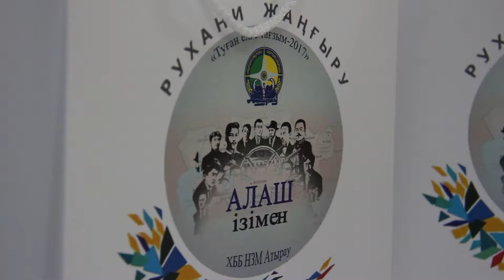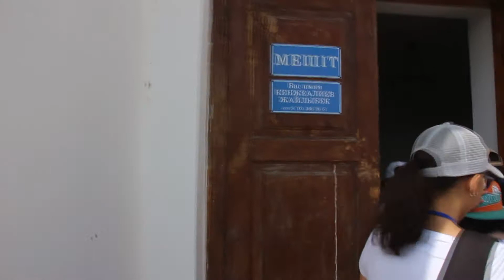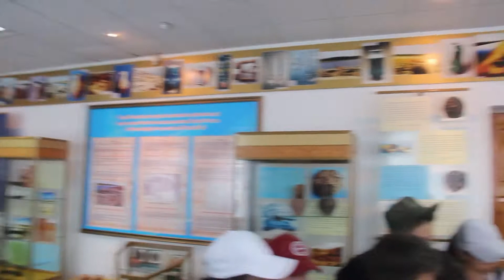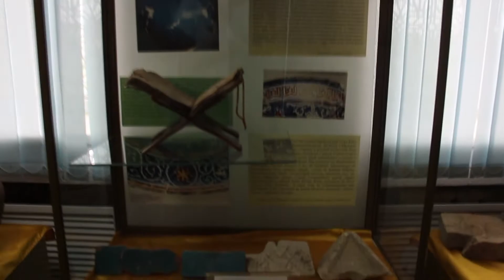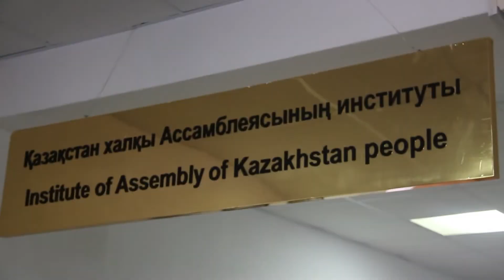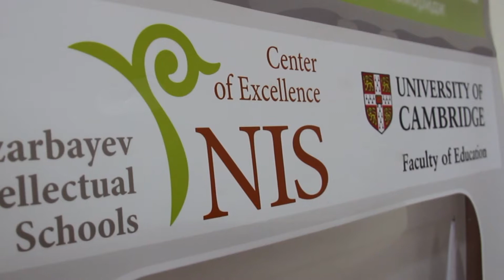"ТУҒАН ЕЛГЕ ТАҒЗЫМ": Алаш ізімен. Сарайшыққа саяхат және Атырау университетімен танысу.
Облысымызға келген "Туған елге тағзым" жобасының қатысушылары бүгінгі күнді көне Хан Ордалы Сарайшық қаласымен танысудан бастады. Күннің алғашқы жартысында зияткерлер Махамбет ауданындағы Сарайшық мемориалына аттанып, қазақтың жеті ханы жерленген киелі мекеннің тарихымен танысты. Оқушылар ата-баба ескерткішіне тағзым етіп, сыр толы Сарайшықтың аңыз әңгімелерін тыңдады. Ал күннің екінші жартысында астаналық және өскемендік оқушылар Алаш қайраткері, белгілі ғалым есімі берілген Атырау қаласындағы Халел Досмұхамедов атындағы мемлекеттік университетке жол тартты. Онда балалар түрлі ғылыми-лабараториялар кешенін араласа, кейін Халелтану аудиториясында болып батыс өңіріндегі Алаш қозғалысына белсенді қатысқан азаматтар туралы дәрістер тыңдады.